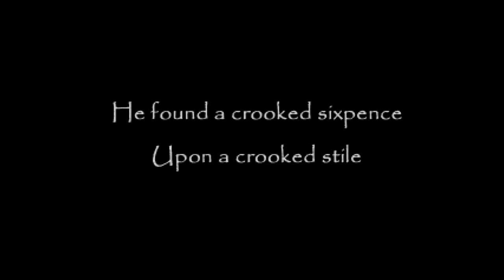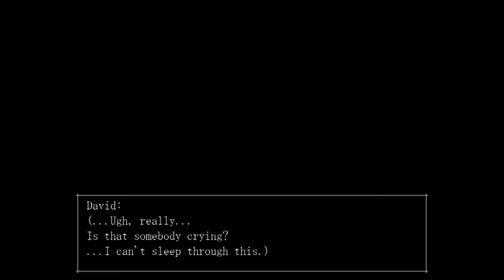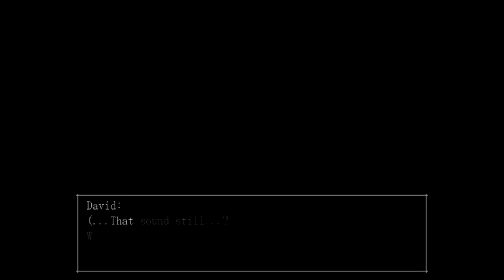Lost his license | The Crooked Man | Part 1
NOOOOOOO NOT THE LICENSE

{Desc of the game} (Edited By Lunar)
You are a character named David, who recently moved into this apartment that your friend found for you to live in. During your first night, you suddenly heard sobbing and something on the bathroom mirror. These odd events seems to be happening constantly the few nights later, you decided to ask around. Unsolved the mystery.